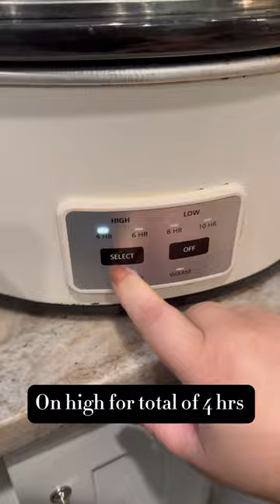Olive Garden Zuppa Toscana